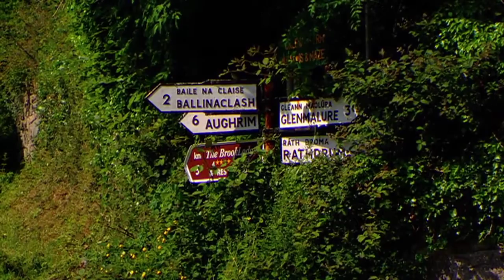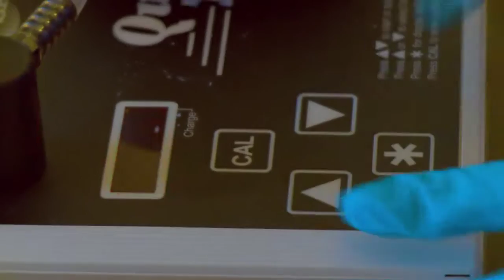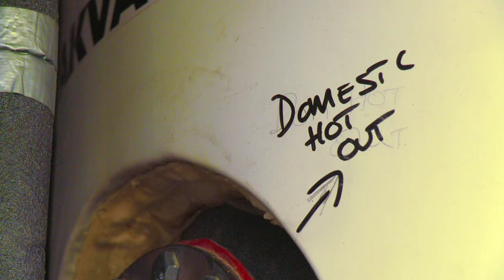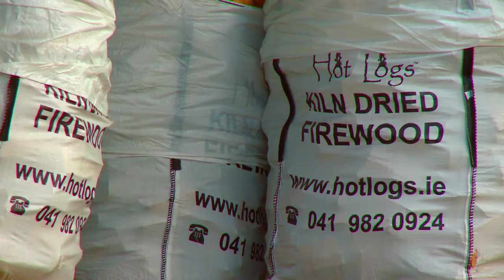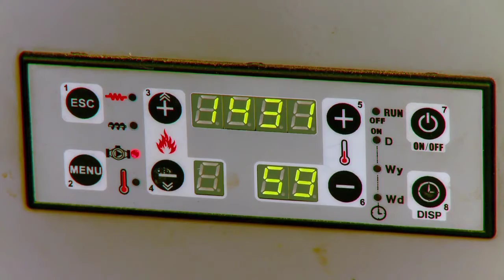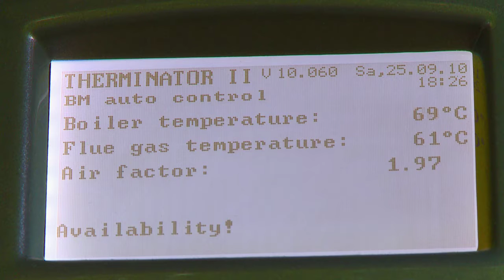About The House; Series 11, Episode 2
Last series, we followed Graham and his wife, Mago, as they attempted the daunting task of building their own family home in Wicklow. Their project was both informed and constrained by the medical condition Mago suffered from, ME. With Duncan's advice, they found the money in their budget to install a heat recovery ventilation system which would ensure they were breathing continuous fresh air. Two years on, we visit Graham and Mago's house to see whether their efforts to make it healthy have worked, as well as giving it an 'eco-checkup' to see how the alternative technologies being used on the house are running?